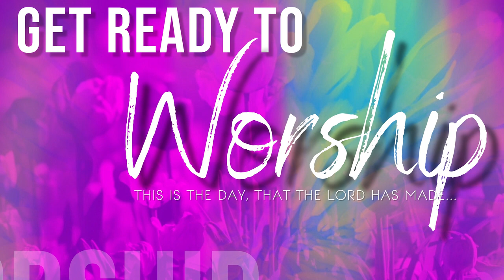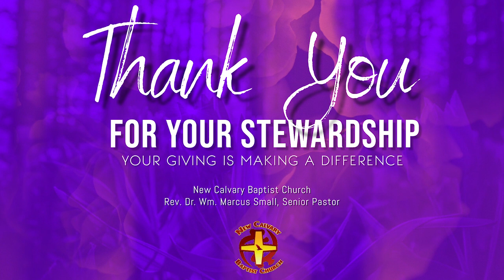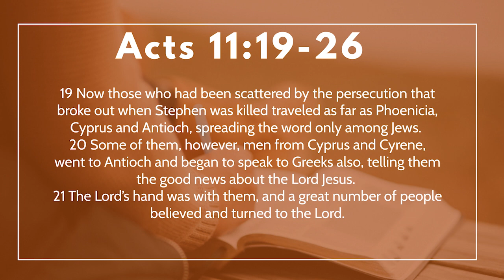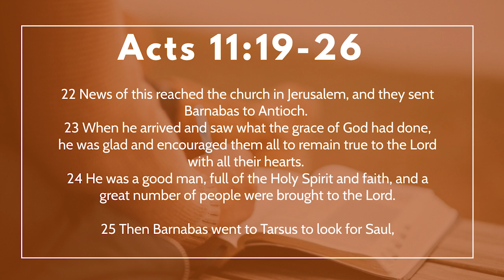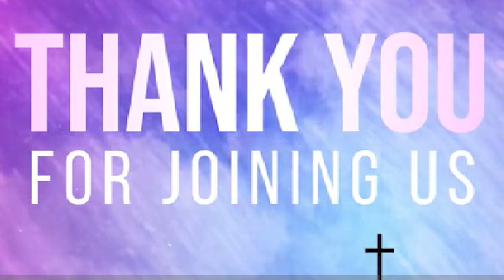Miseducation of the Black Church : " A New Beginning" | Acts 11:19-26 | Rev. Dr. Wm. Marcus Small